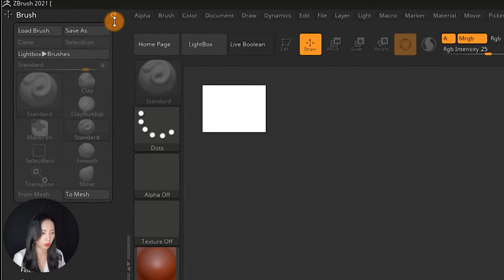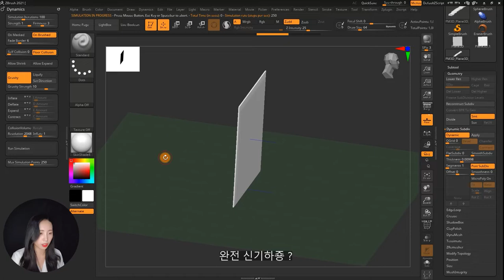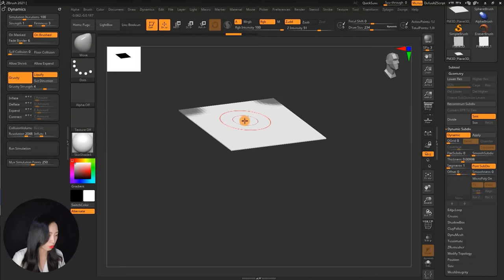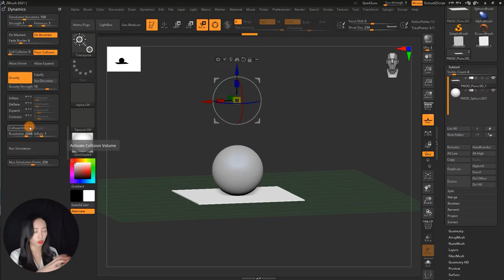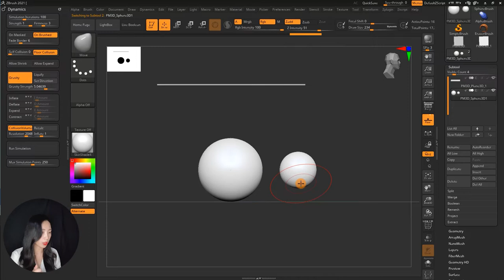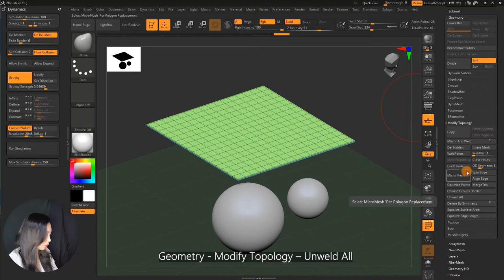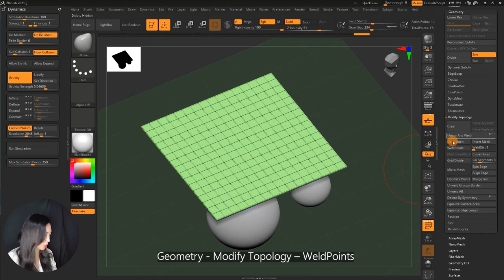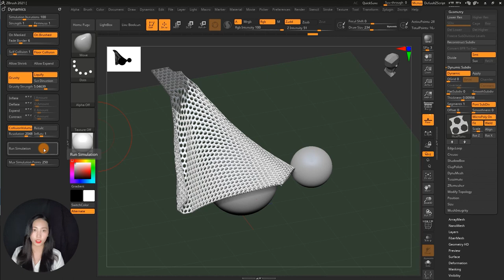ZBrush 2021 새기능 - Dynamic - Gravity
Dynamic - Gravity / Floor Collision / Liquify / Collision Volume / Gravity Strength / Firmness / Self Collision / Microploy

🙋  ABOUT ME 제 이름은 주까망입니다. 저는 한국에 거주하고 있는 한국인 입니다. 현재 zbrush 입문하는 분에게 강의를 무료로 제공하고 있습니다. 이 채널에서는 주로 3D CG 강의영상과 📚 WORK WITH ME 영상을 올립니다. 예전 동영상 중 대부분은 한국어로만 제공되지만 몇몇은 한국어와 영어로 되어 있습니다. 코로나 때문에 집에 많이 있으시죠? 혼자 공부나 작업하지말고 같이 해요 ❤️ 제 영상이 여러분에게 조금이나마 외롭지 않았으면 좋겠습니다.🌿 여러분 모두 행복하세요. :)  ❤️❤️
🙋 ABOUT ME My name is Jukamang. I am a Korean living in Korea. Currently, we are providing free lectures to those who are new to zbrush. This channel mainly uploads 3D CG lecture videos and 📚 WORK WITH ME videos. Most of the old videos are only available in Korean, but some are in Korean and English. Are you at home a lot because of Corona? Don't study or work alone, let's do it together ❤️ I hope my video doesn't make you feel lonely even a little. Be happy everyone. :) ❤️❤️

⏰ 당신의 삶을 더 쉽게 만들기 위해

📢BGM
✔️Track - LiQWYD - Feel